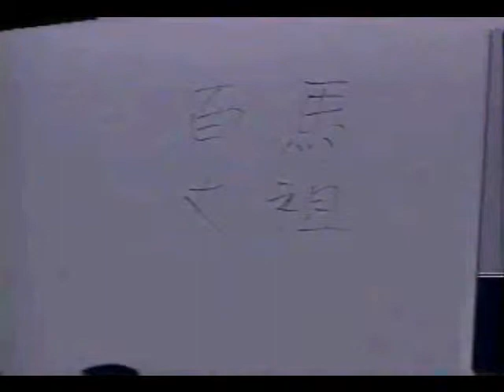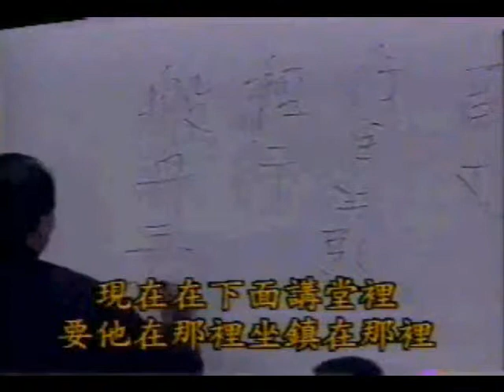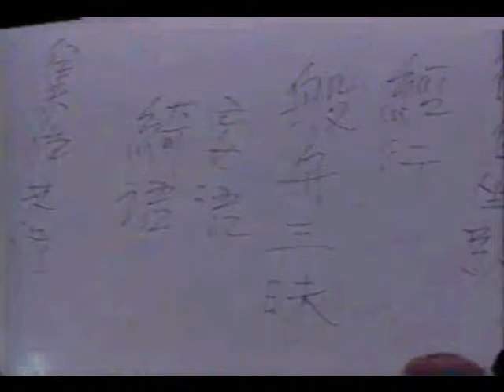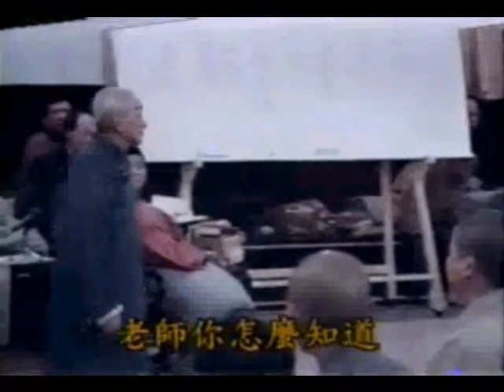南怀瑾老师 - 南禅七日 14-01